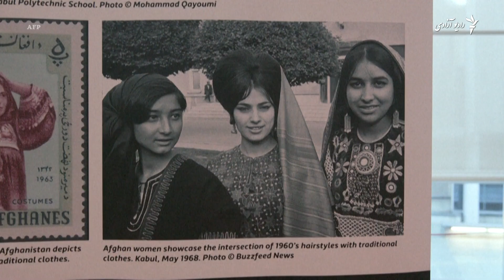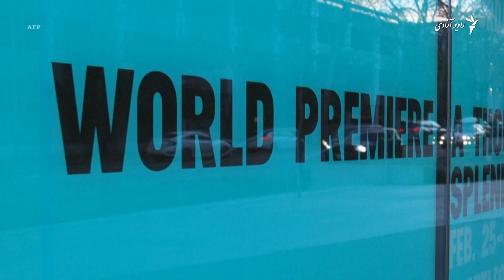رویا سادات، "هزار خورشید تابان را" به اوپرای سیاتل بُرد